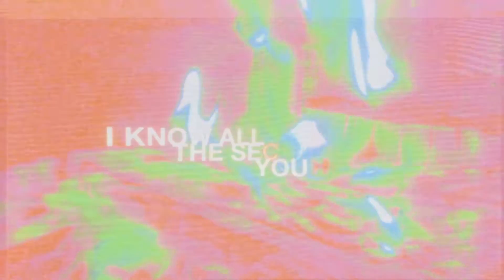Lahos x SVEA - Bad Thing (lyric video)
I'm so so so excited!!! Me and Lahos just released our new single "Bad Thing" and it's out now 💕